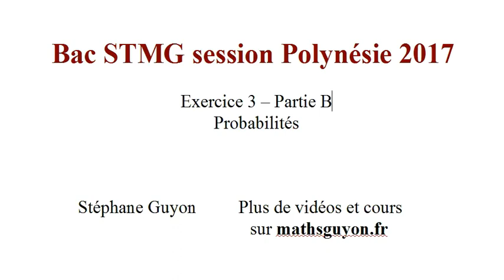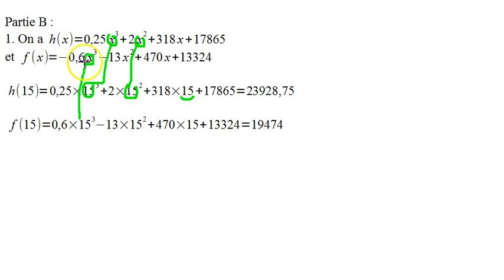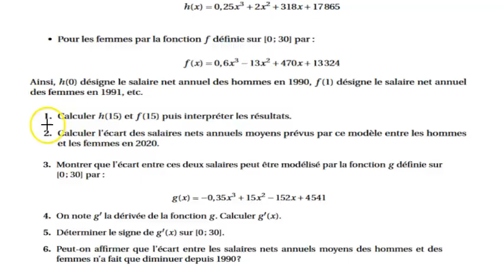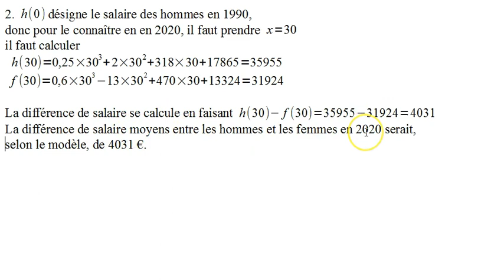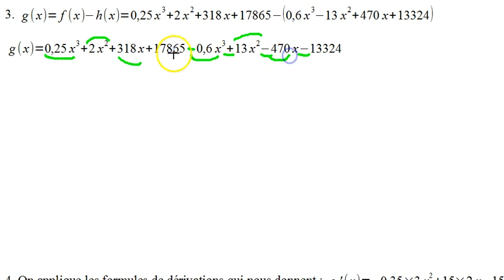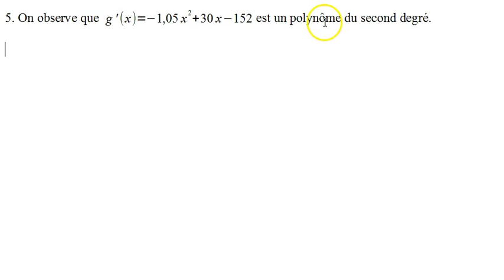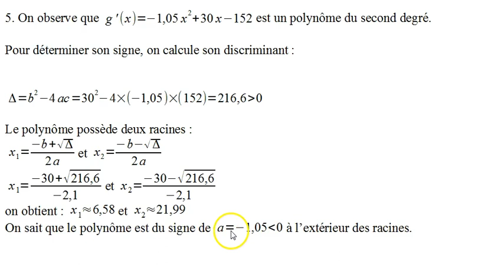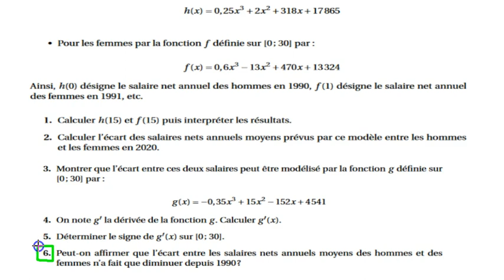Bac STMG Polynésie 2017 Exo 3 Partie B